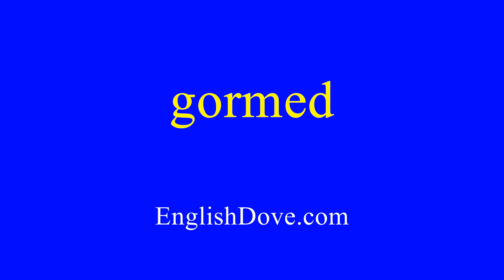How to pronounce gormed in American English